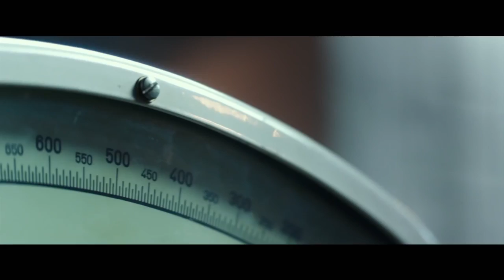MOVIE REVIEW – War Dogs – August 2016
Based on the true story of two young men, David Packouz and Efraim Diveroli, who won a $300 million contract from the Pentagon to arm America's allies in Afghanistan.

Out in ODEON in Soar at intu Braehead 26.08.16